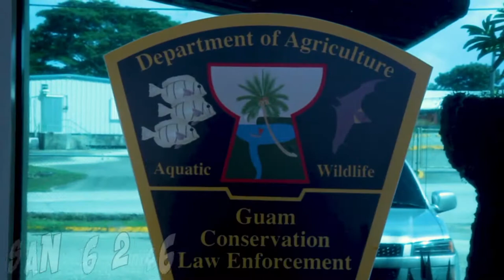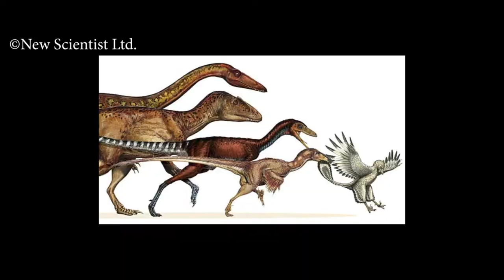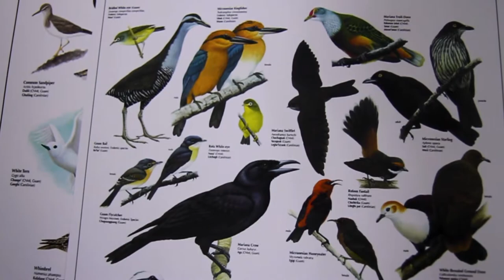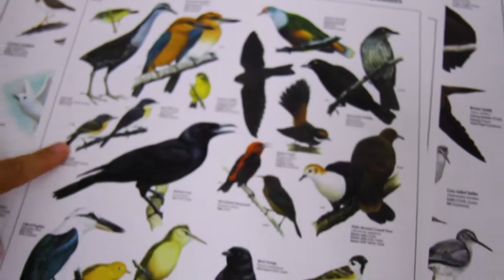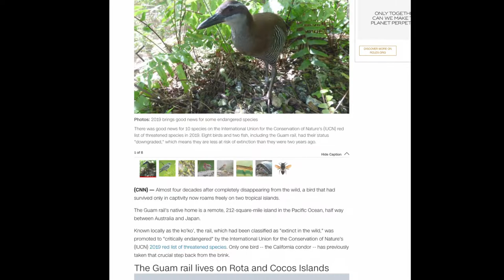Ko'ko's & Kings: the return of Guam's birds - documentary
2020 Guam International Film Festival BEST MADE IN THE MARIANAS NOMINEE//
A look at the Guam Department of Agriculture's efforts of bringing the endemic Guam Rail and Guam Kingfisher out of captivity and back into the wild after their decimation from the island's introduced predators.

This documentary aims at giving the people of Guam some optimism that we can make a change as some dedicated people have never given up in preserving our nature.  We lose our birds/wildlife, we lose our culture.  They are as important as our language.  Culture always changes but lets not change it for the worse.  Keep Guam strong!

shot, edited, and produced by
Steven LeFever

audio assistance
Indigéna Carawiane

special thanks
The Guam Department of Agriculture
Suzanne Medina
Chris Jones
Laura Duenas
Vince Quintanilla

additional materials courtesy of
Aïlé Tkr
National Aviary
USDA
Stars and Stripes
Rick Cruz/PDN
New Scientist Ltd.
Ginger Haddock
Joshua Agerstrand
Guampedia
Gregory Guida
ABZ Travel
KUAM
PBS Guam
Nathan Rupert

Guam, Marianas